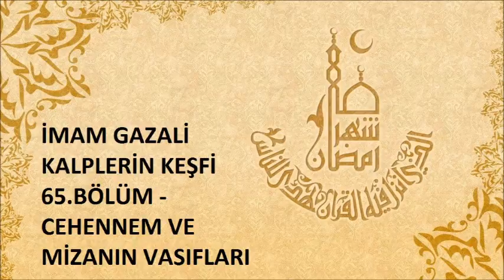65.Bölüm Cehennem ve Mizanın Vasıfları - Kalplerin Keşfi